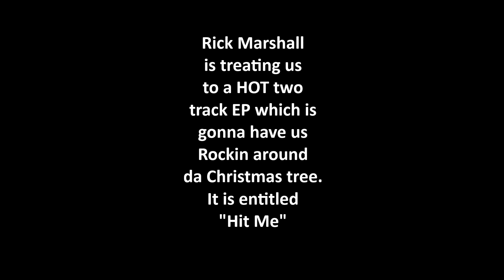Rick Marshall- Hit Me EP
Available to purchase at Traxsource

We are getting close to Christmas
so Rick Marshall is treating us to
a two track EP entitled Hit Me on Funky Revival.

Rick opens the EP with the superb Hit Me
that has a really famous sample that
Rick has revamped for the dancefloors of
the 21st century. The 2nd track on the EP
is entitled That Girl and is a cool hypnotic
house production that completes
a wonderful package.

Jackin. Disco. Soulful. House. Rick Marshall Always delivers!!

01. Hit Me (Original Mix)
02. That Girl (Original Mix)

Release Dates
Traxsource pre order November 1st 2019
Traxsource exclusive November 15th 2019
Worldwide November 29th 2019